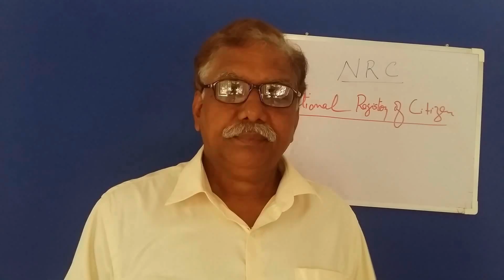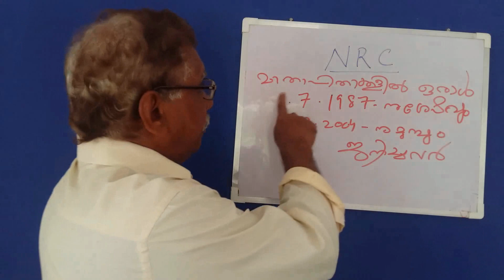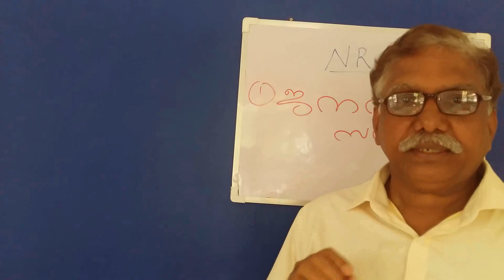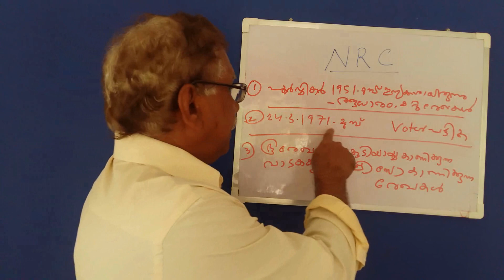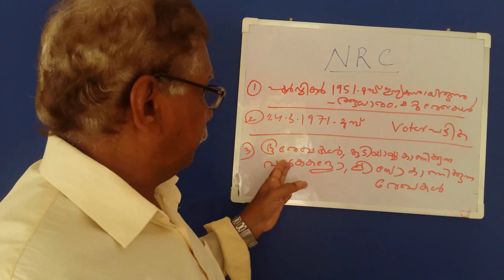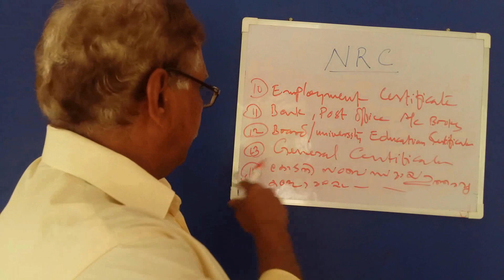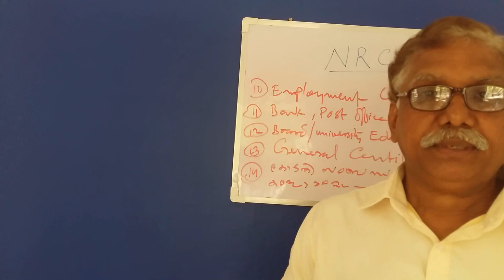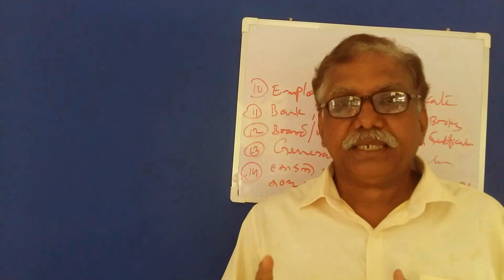MUST WATCH VIDEO | WHAT IS NRC | NATIONAL REGISTER OF CITIZENS INDIA | MALAYALAM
Yes, really this is an ocean of  Education.

About this Video :- This is a brief description of NRC in India.The three stages of getting citizenship by birth in India has explained.

Cover Topic :

how to get Indian citizenship by birth
what is National register of citizenship
birth
citizenship
Indian
to
how
register
national